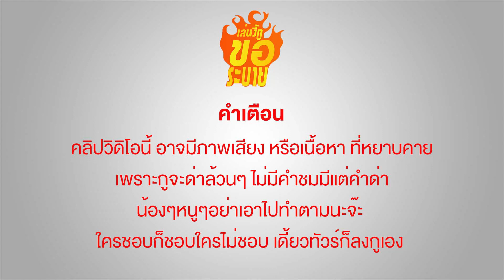เล่นงี้กูขอระบาย EP.7 : เจอร์เก้น จ๊อกกิ้ง เปิดฤดูกาล23/24 เด็กหงส์กำยาดม! ป๋าจอห์นซื้อเพิ่มที